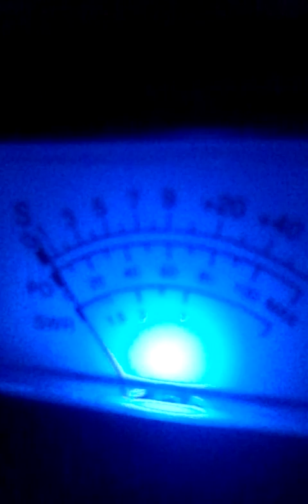Cb31nyc.Invoked Colateral Damage.150313_092706.mp4